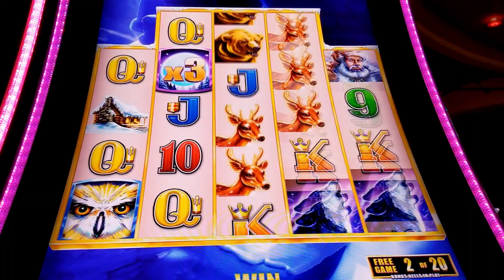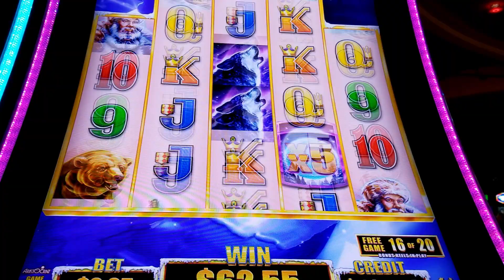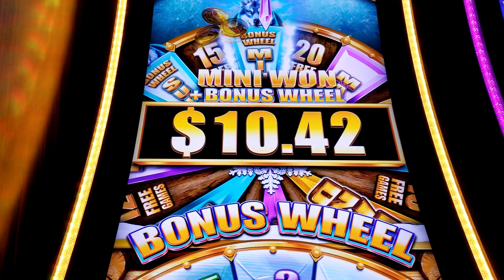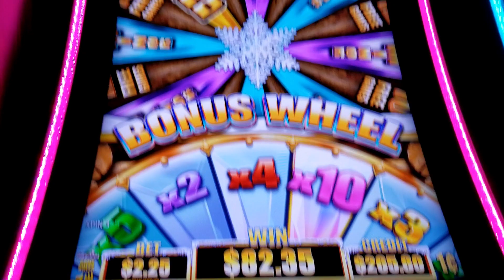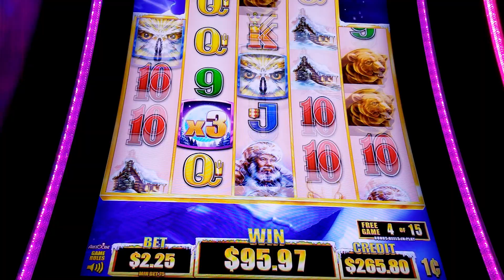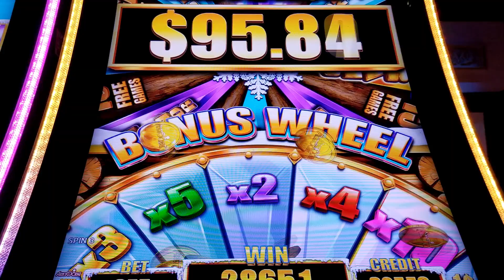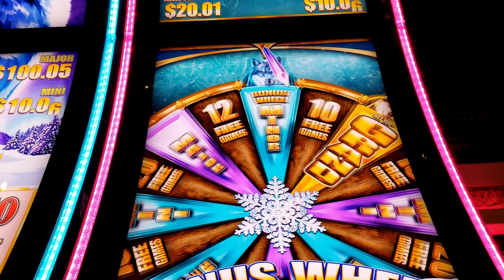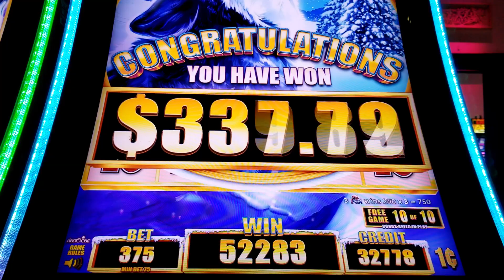Huge Win On 5 Symbols Bonus! Timber Wolf Grand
Included One Line Hit And Three Game Bonuses!